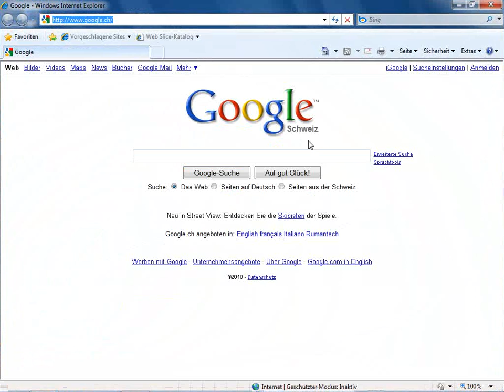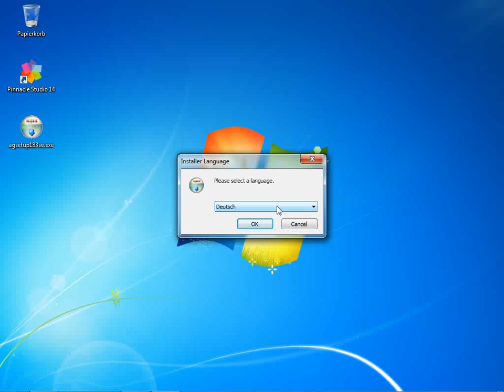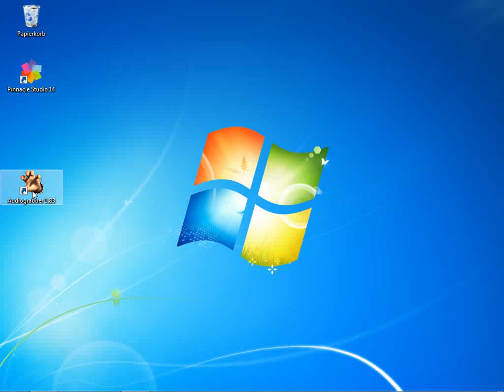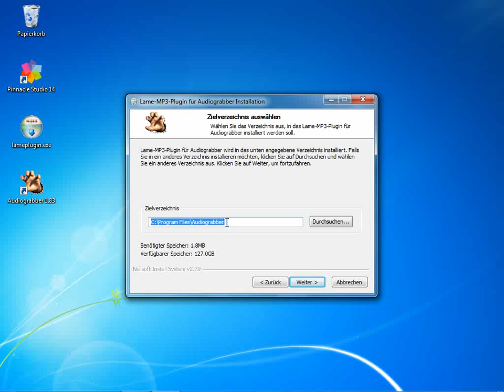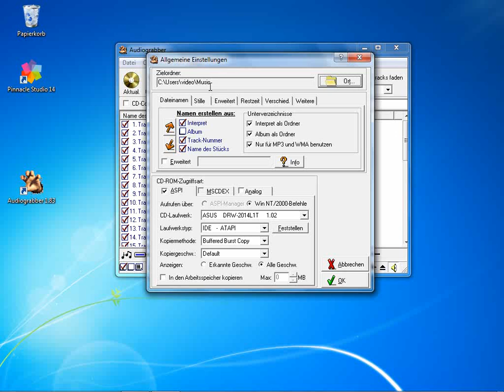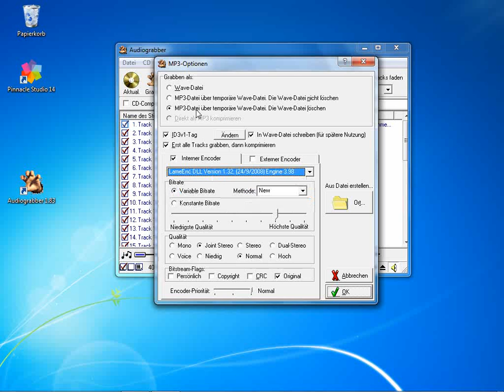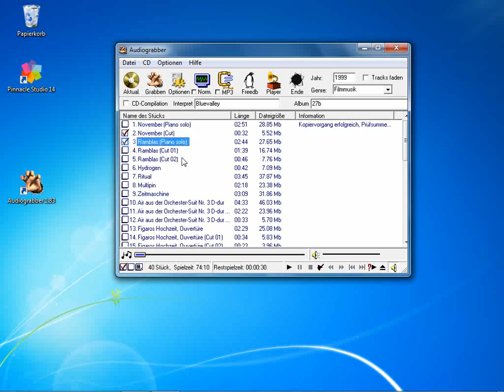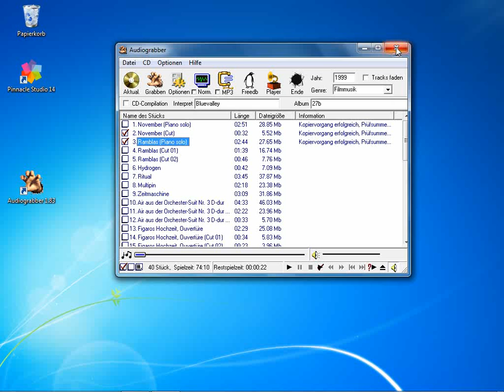Audio CDs einlesen in Pinnacle Studio 14 und 15